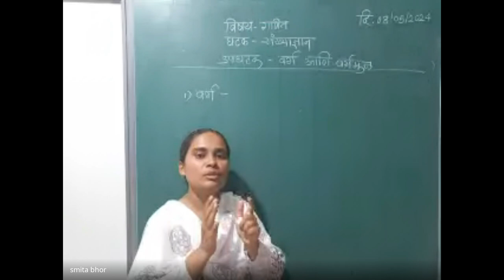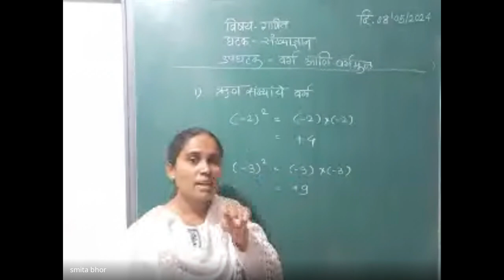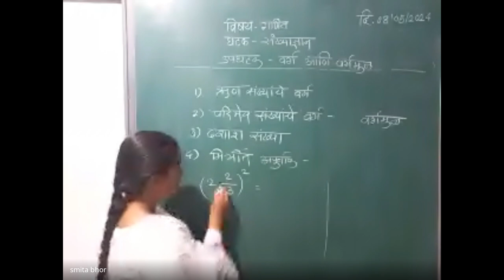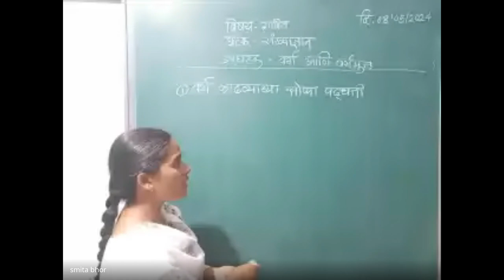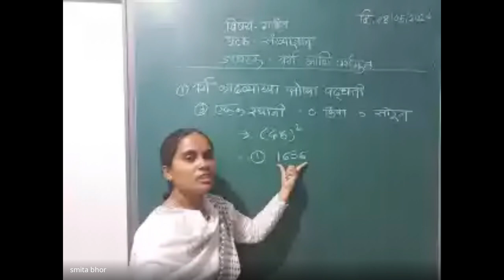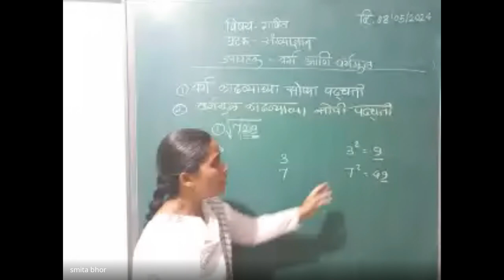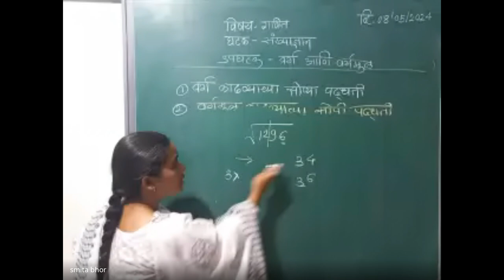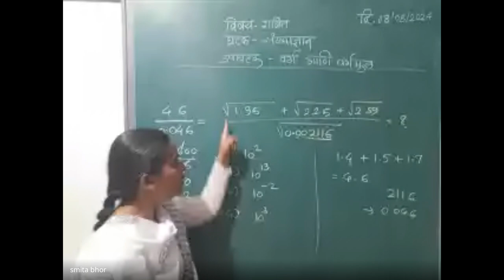xqo pxvz xmu 2024 05 08 19 00 GMT+5 30